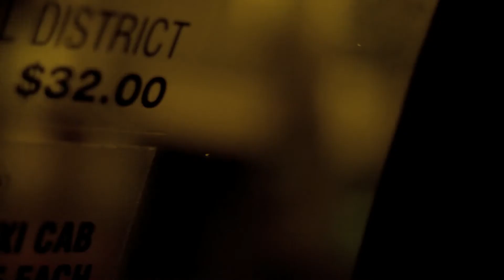Nathan Williams: 10 Years of Films About Love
From the shaky early days to recent successes.